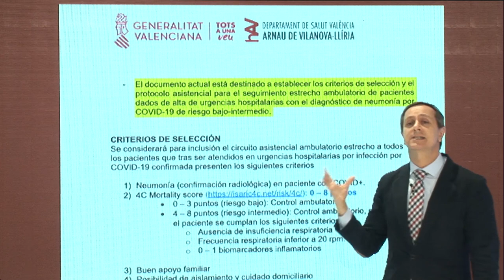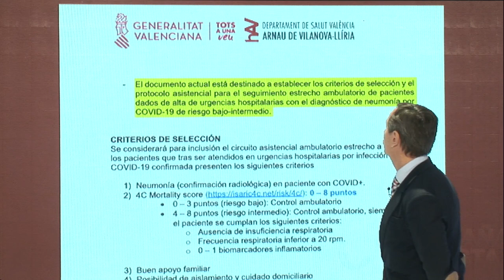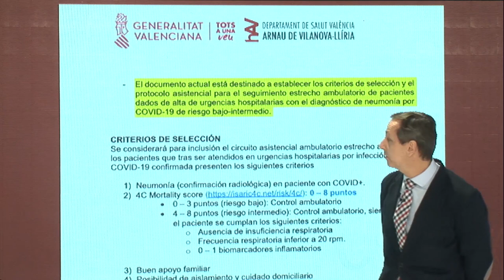!MAGISTRAL CLASE DE CARLOS CUESTA!: SÁNCHEZ E IGLESIAS NO QUIERE QUE VEAS COMO QUEDA EN RIDICULO.